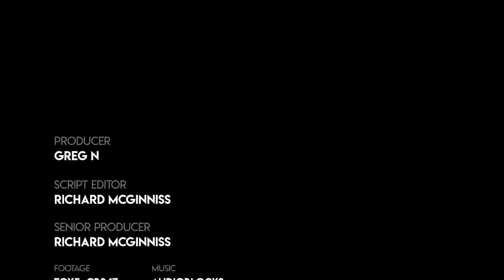Man's Insane Airport Meltdown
This man was caught on video in a wild meltdown where he threw barricades and tried to punch employees.